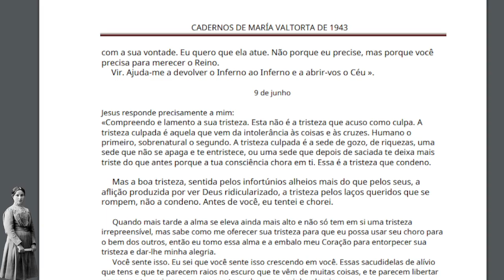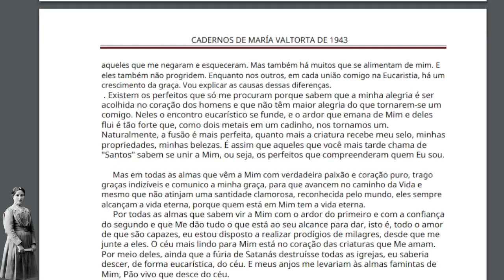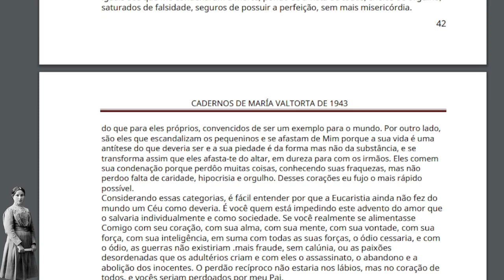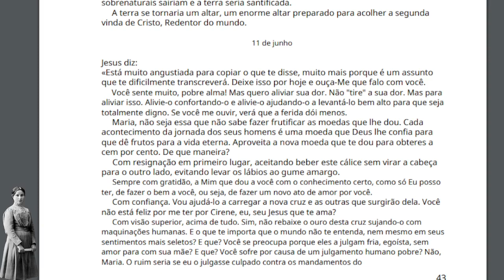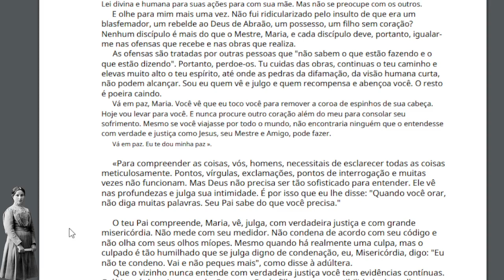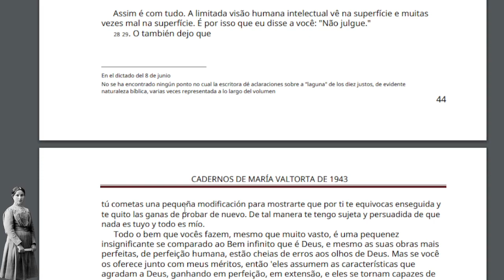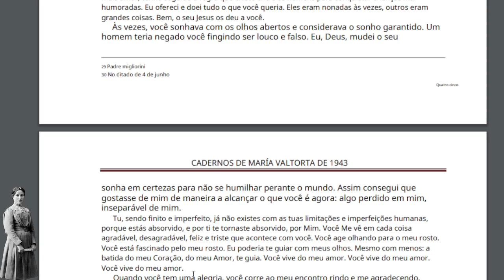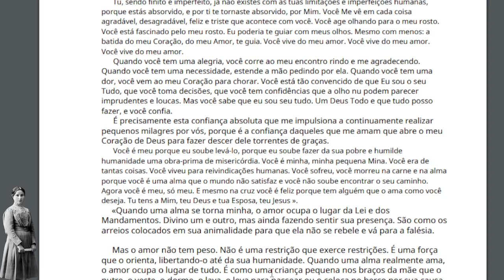#7 CADERNOS MARIA VALTORTA 1943